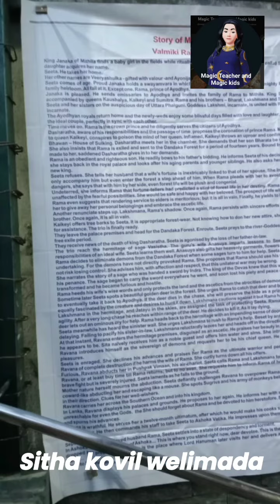Around the Sri Lanka